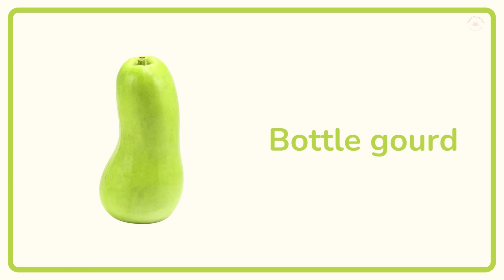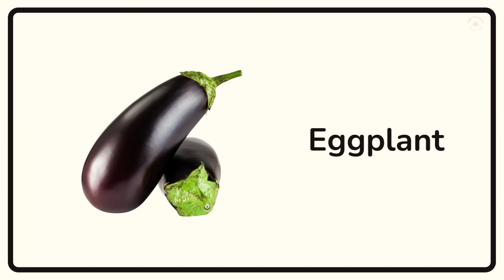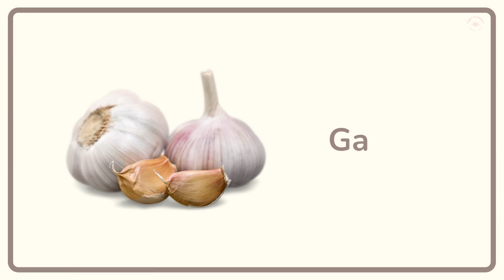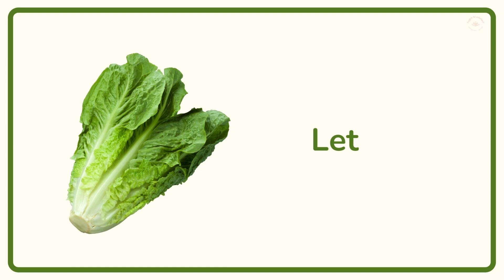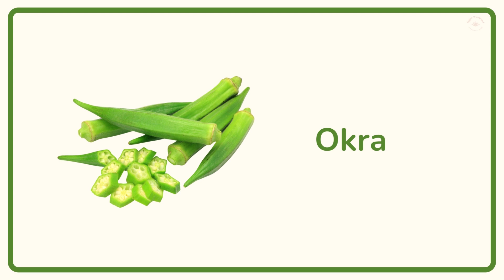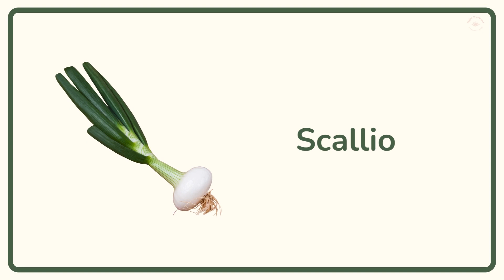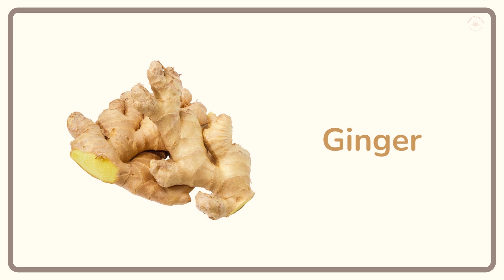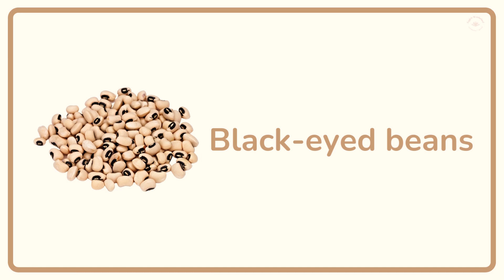80+ Vegetables and Legumes Vocabulary With Pictures and Pronunciation | Common English Vocabulary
Learn English Vocabulary With Pictures and Pronunciation, Daily Use English Words.
Listen and Practice Common English Vocabulary